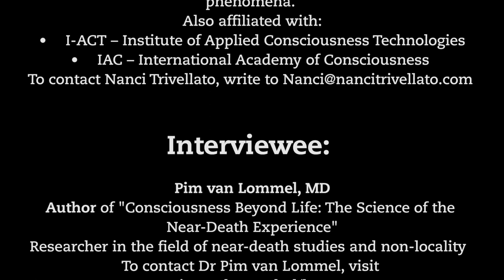Near-death experience and nonlocality with Pim van Lommel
◾ Interviewee: Pim van Lommel, MD
Author of "Consciousness Beyond Life: The Science of the Near-Death Experience"
Researcher in the field of near-death studies and non-locality.

◾ Interviewer: Nanci Trivellato, MSc
Author of “Vibrational State and Energy Resonance: Self-tuning to a Higher Level of Consciousness”
* I-ACT – Institute of Applied Consciousness Technologies
* IAC – International Academy of Consciousness

◾ Event:
ICC 2017
International Conference on Consciousness
Miami, 19-21 May, 2017

◾ Publication and journal:
Proceedings published by the Journal of Consciousness (JofC)

📒 Find my book “Vibrational State and Energy Resonance: Self-tuning to a Higher Level of Consciousness” at